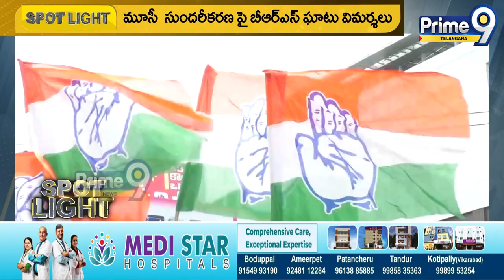BRS, BJP targeted Congress Party | విపక్షాలకు అస్త్రాలు | Prime9 Telangana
Ragada On Musi River | మూసీ రివర్ పై రగడ | Prime9 Telangana